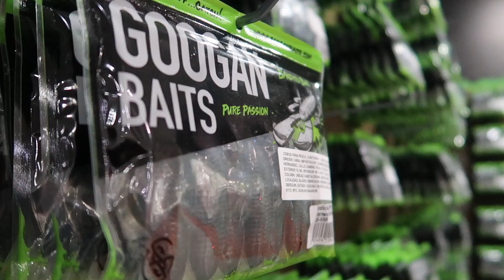Buscando Tilapias Gigantes con Señuelos Artificiales